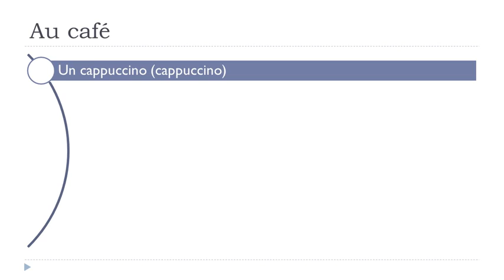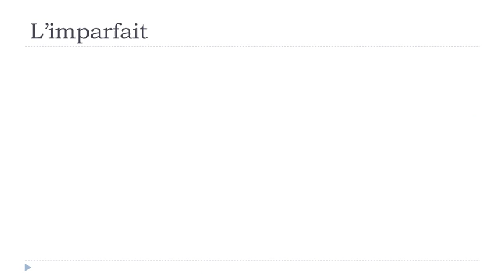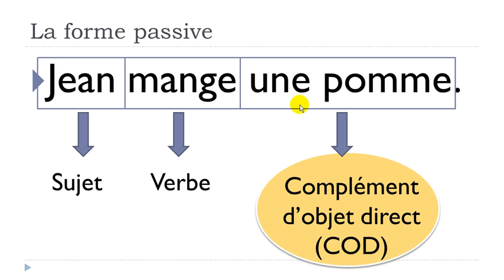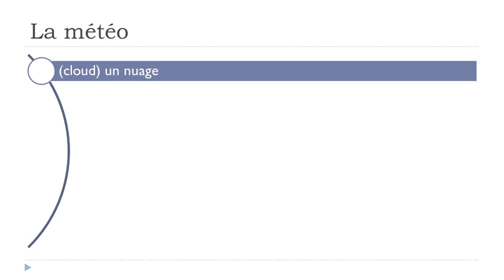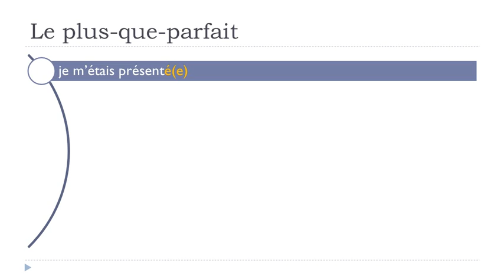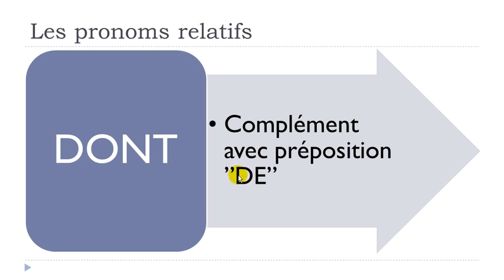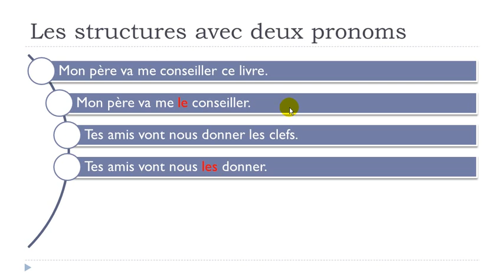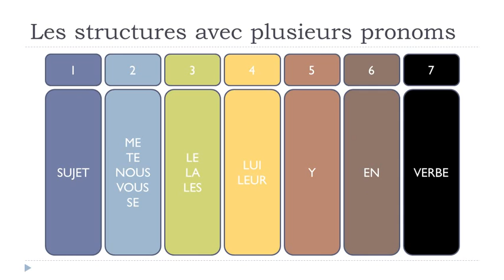Learn French - Unit 8 (142 minutes)